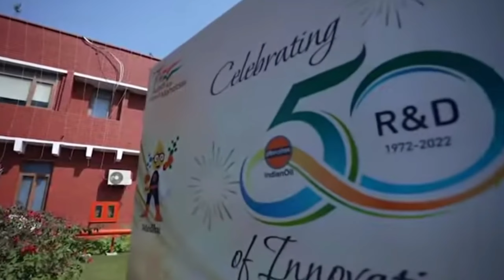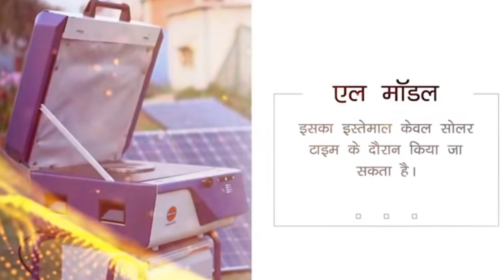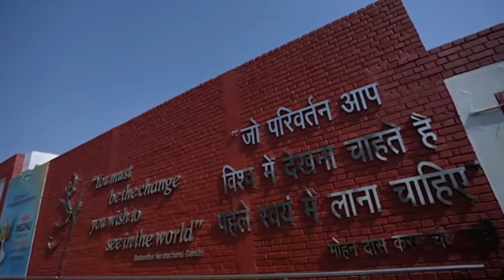सूर्य नूतन चूल्हा अब फ्री में बनेगा खाना। Surya Nutan । सूर्य नूतन बनेगा किचन की नई पहचान IOCL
surya nutan
solar power
iocl Surya Nutan

नमस्कार  दोस्तों एक बार फिर से बहुत-बहुत स्वागत है आप सभी का हमारे यूट्यूब चैनल पर  दोस्तों हमारे चैनल को सब्सक्राइब कर ले जिस से आने वाली वीडियो कि  नोटिफिकेशन आपकोो मिलती रहे और हम इसी तरह से आपको नई नई वीडियोस के माध्यम से  जानकारी  प्रदान करते रहे  हम से जुड़े रहने के लिए  बहुत-बहुत धन्यवाद